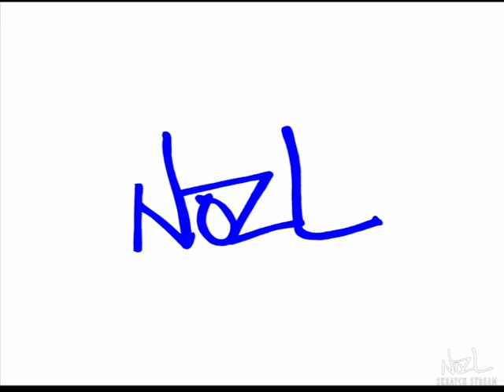2. Fluins and Ckrick - SKRATCH STREAM - Nov 2009. Pt 2 of 10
Part 2 of Fluins and Ckrick bringing their skratching cuts live and totally raw on the NozL Recordings Skratch Stream.

Buy the Oslo Flow album in vinyl at our Bandcamp and get the digital versions for free! ONLY at NozL Recordings